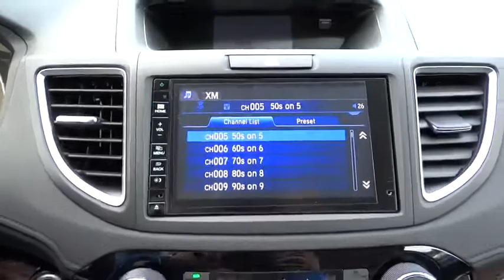2015 Honda CR-V San Antonio, Austin, Houston, Boerne, Dallas, TX H153063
2015 Honda CR-V

Gunn Honda
14610 IH-10 W

Safety equipment includes: ABS, Traction control, Curtain airbags, Passenger Airbag, Front fog/driving lights...Other features include: Leather seats, Bluetooth, Power locks, Power windows, Sunroof...